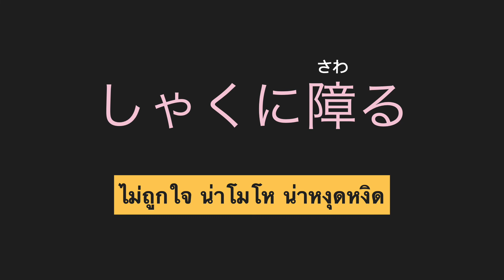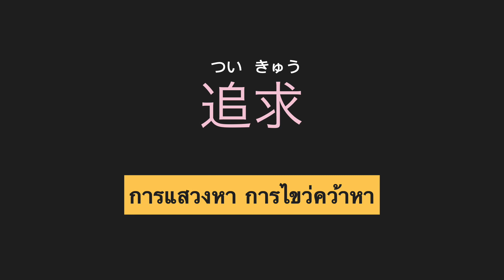คำศัพท์ N1 EP6.12 เสียงภาษาญี่ปุ่นและเสียงภาษาไทย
ร่วมเป็นผู้สนับสนุนช่องนี้ได้โดยผ่านพร้อมเพย์ที่ 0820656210 หรือกดสมัครสมาชิก↓↓↓